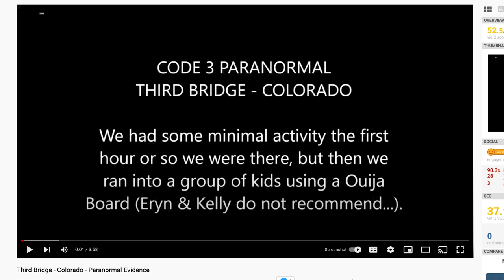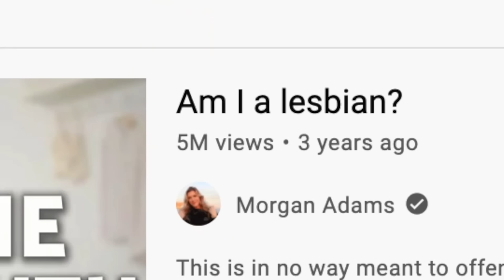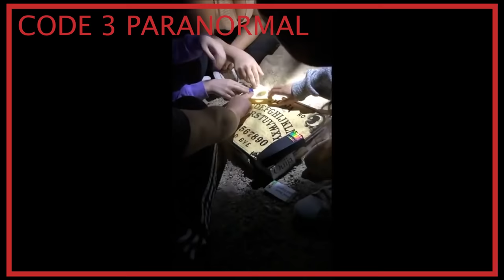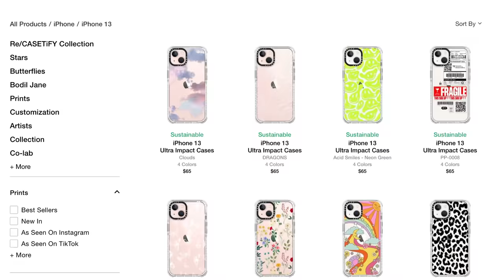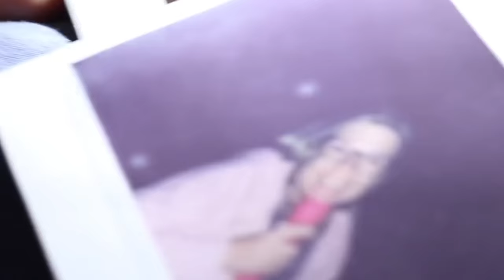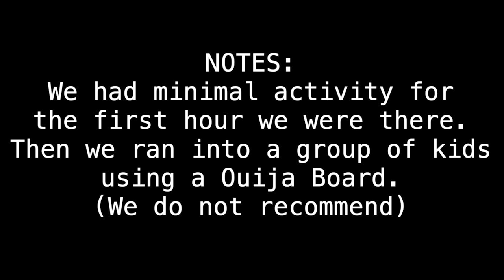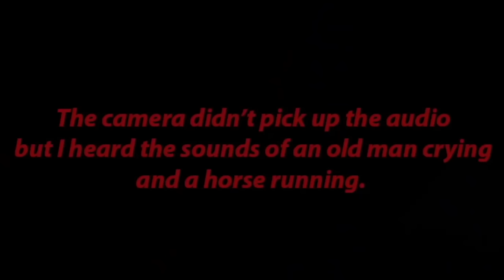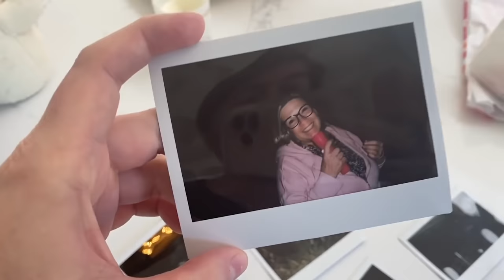Shane Dawson Totally IGNORES Ethics in His *Lazy* Finale (Ghost Hunting in a Haunted City - Part 3)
Join me as we jump in for episode 3 of Shane Dawson's Ghost Hunting in a Haunted City / The Haunting of Shane Dawson series, which has been a wild ride of boredom and plagiarism up until now. In this episode, Shane totally ignores all ethics by changing peoples work to make it support his dumb storyline.

Chapters
00:00 Intro
05:09 Shane Alters Content
22:15 Advertisment
24:03 Leaving the bridge
39:39 Conclusion

MAILING ADDRESS:
Nick DiRamio
5419 Hollywood Blvd Ste C - # 430